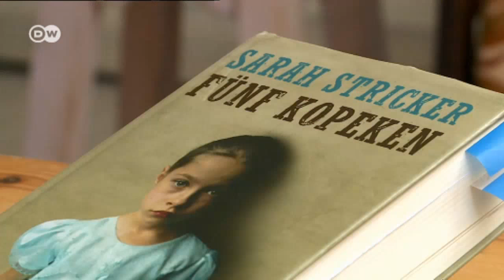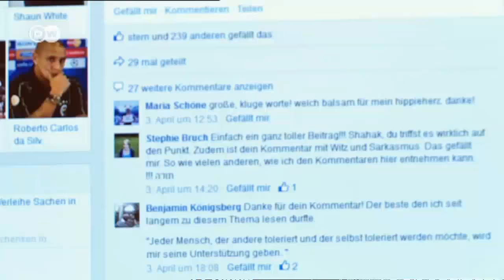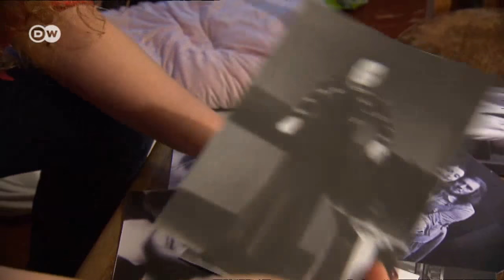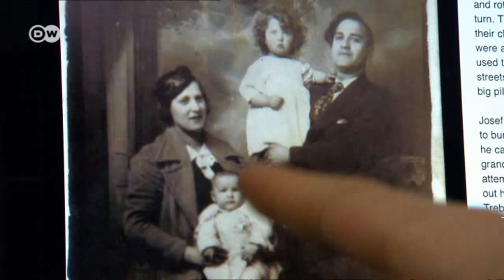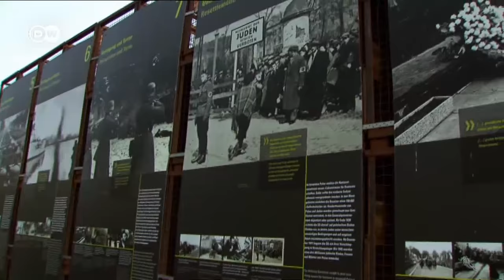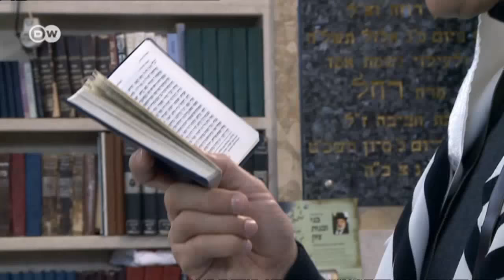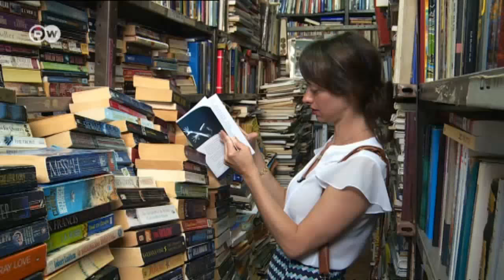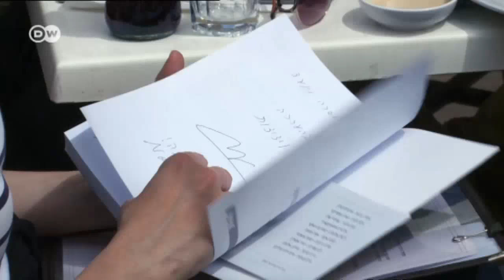Germans in Israel. Israelis in Germany | DW Documentary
A new generation of Israelis and Germans is showing that reconciliation really is possible.

This documentary presents young people who believe in a common future, even though – more than 70 years after the Holocaust – Germany still contends with anti-Semitism and anti-Jewish attacks. Shahak Shapira has been exposed to anti-Semitic hostility and lost family members in the Holocaust as well as his grandfather in the attacks on the Israelis track and field team at the 1972 Munich Olympics - yet he still lives in Germany. Israeli singer Rilli Willow’s great aunt died in Auschwitz - but Rilli married a German Christian and splits her time between Germany and Israel. German chef Tom Franz converted to Judaism, married an Israeli woman, and lives in Tel Aviv. German writer Sarah Stricker also works and lives in Israel. They are four examples of a new generation of Israelis and Germans who are proving that, even after the darkest chapters of German history, people can live together again in peace and friendship.